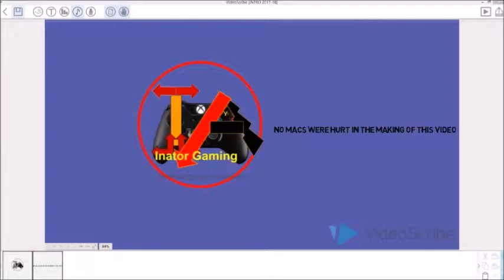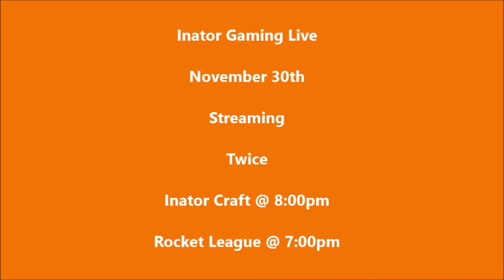5 Year Anniversary - Live Streams